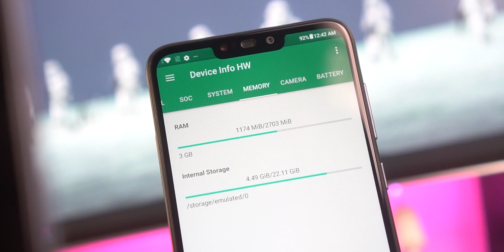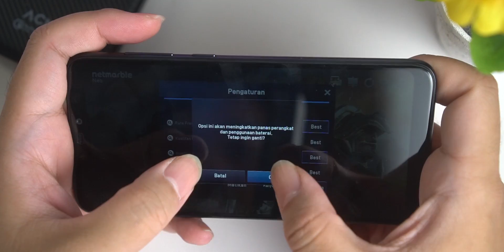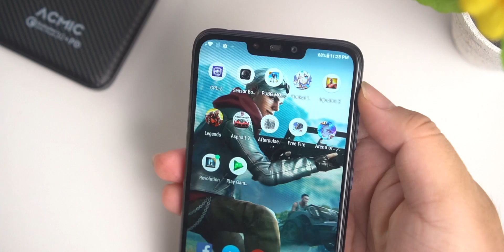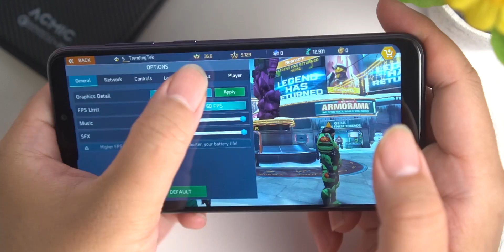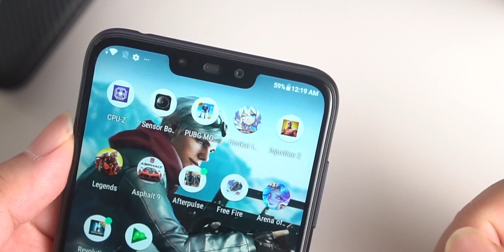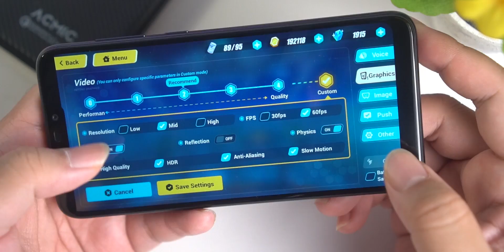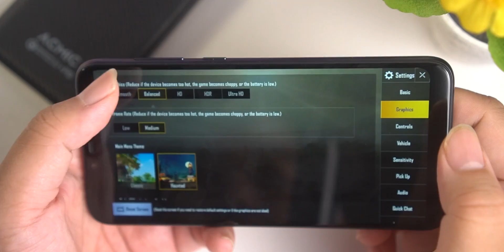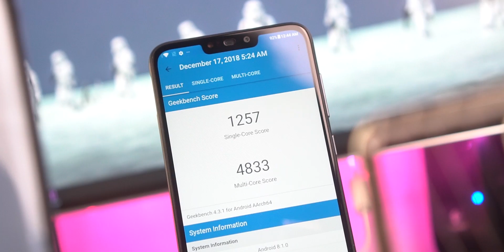Gaming Test Asus Zenfone Max M2 ZB633KL Indonesia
Ada 2 tipe untuk Asus Zenfone Max terbaru, yaitu Zenfone Max Pro M2 (ZB631KL) dan Zenfone Max M2 (ZB633KL). Nah, seri Max M2 yang dibanderol dengan harga Rp 2.3 juta ini menarik perhatian saya karena ini adalah smartphone pertama di Indonesia yang memakai chipset Snapdragon 632. Sekuat apa sih Snapdragon 632 untuk diajak main game berat? Tonton video gaming test Asus Zenfone Max M2 ZB633KL berikut ini untuk cari tahu jawabannya.